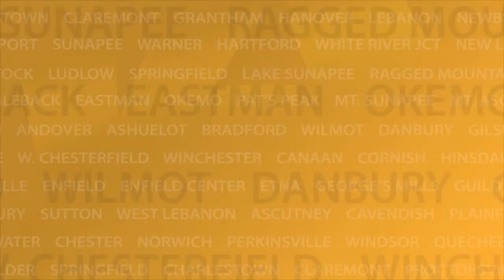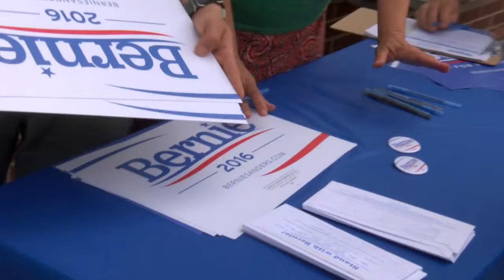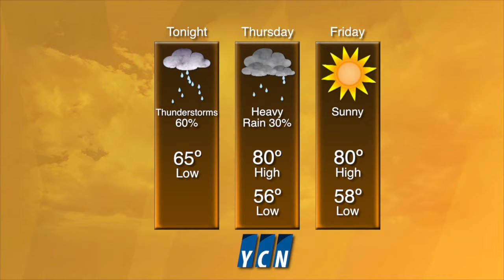YCN News Wednesday, May 27th, 2015